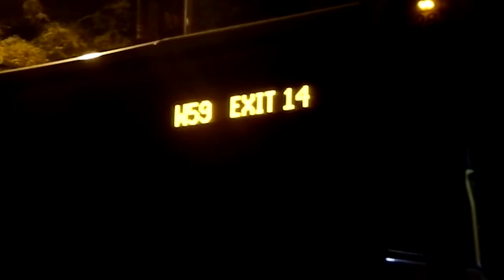MTA Bus & Coach USA 2006-2010 MCI D4500CL's & D4500CTH on 5 Avenue